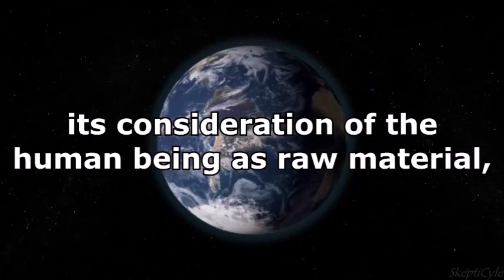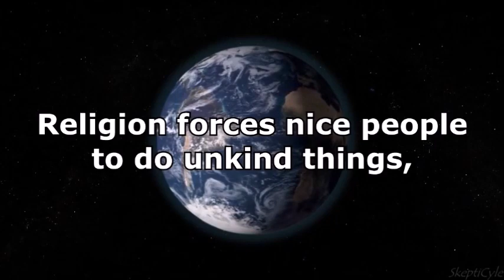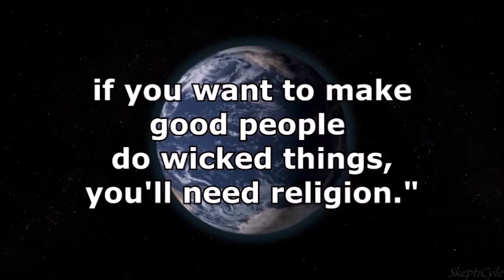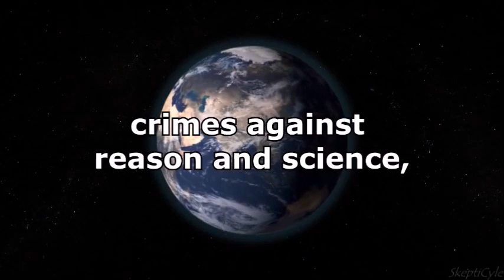Anti Theist Anthem exposes SIKHISM Faith and MYTHOLOGY